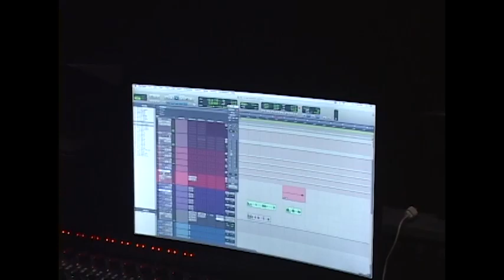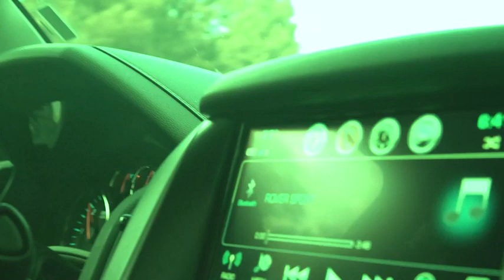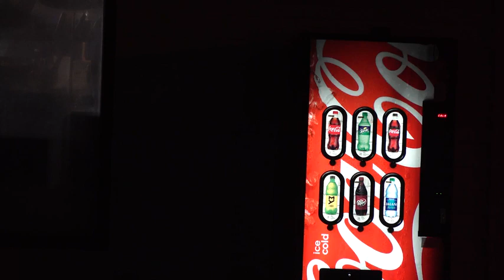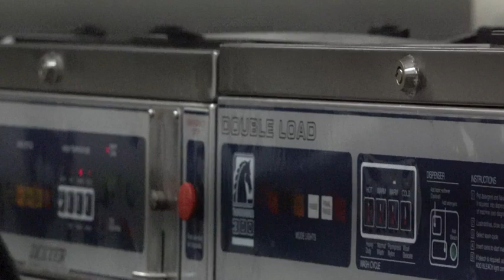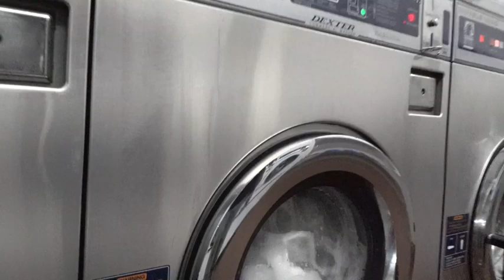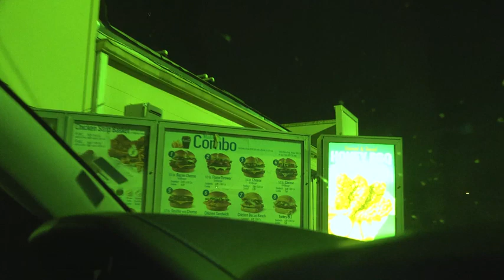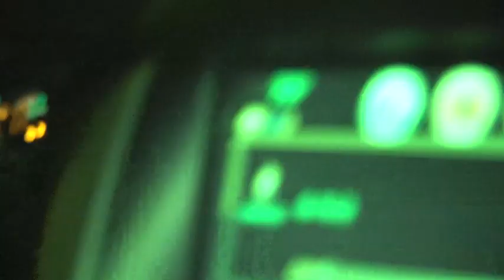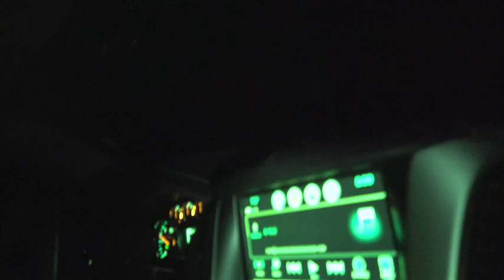PlayBoi Carti New Full Documentary Leak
Directed by Chris Skylark